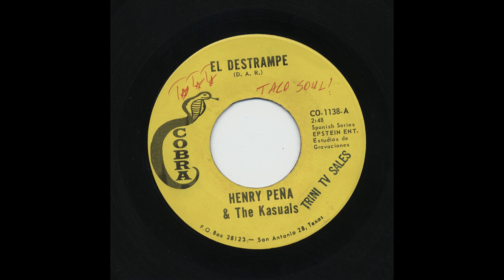Henry Peña - El Destrampe - Cobra co-1138-a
Title: El Destrampe
Artist: Henry Peña
Accompaniment: & The Kasuals
Record Label: Cobra
Catalog Number: co-1138-a
Recording Format: 45

View more information about this and other recordings at the University of California at Los Angeles' Frontera